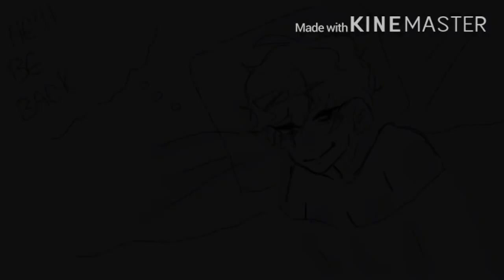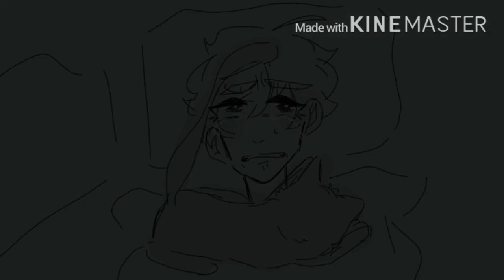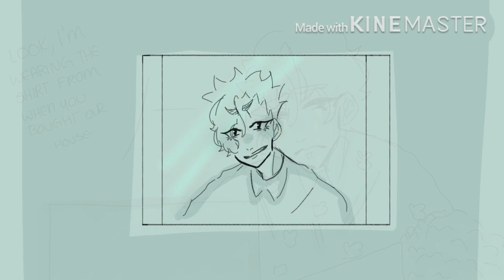Drift away - Haikyuu animatic (Kurohina)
Hinata baby I am SO sorry :(
I DO NOT OWN HAIKYUU, LOVERMAN, OR RHE BEAUTIFUL COVER OF DRIFT AWAY BY ANNAPANTSU.